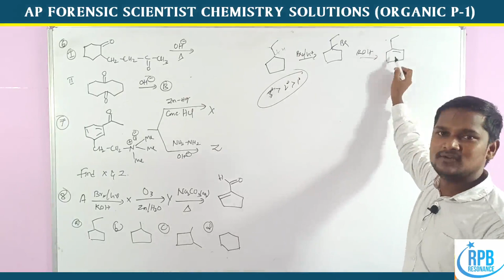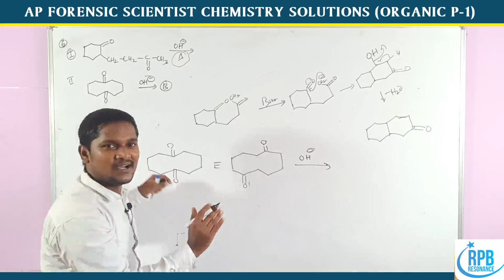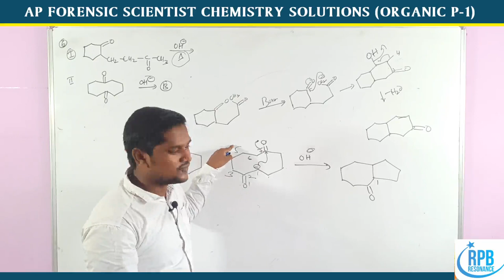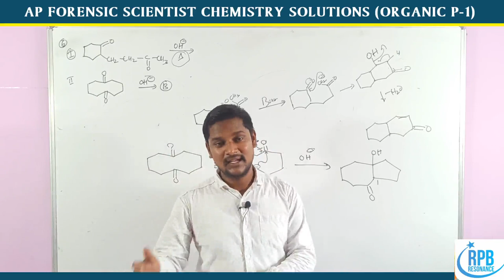FORENSIC SCIENTIFIC ASSISTANT CHEMISTRY SOLUTIONS l FORENSIC CHEMISTRY SOLUTIONS (ORGANIC P-1)